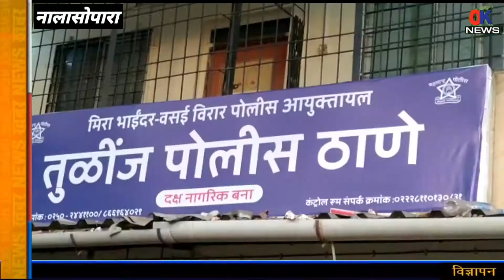Maharashtra News Today Live Hindi |Mumbai News Live Today